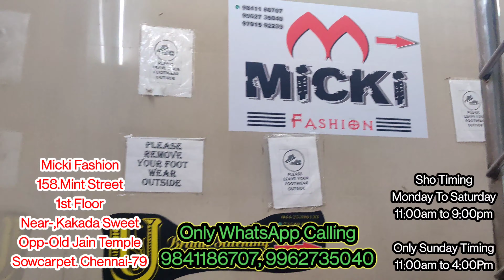Low & Wholesale Price Readymade Blouse Sowcarpet Boutique/Naanga Romba/Naga Busy/Nanga Sharee Tamil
Bridal aari work blouses | full Stitched hand work readymade blouses | Shopping haul in Tamil

Whatsapp Shopping Click the Link,

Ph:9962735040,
FOLLOW US ON  F A C E B O O K
Micki Fashion Facebook Page Follow

Shop Address:

M  I C  K  I   F  A  S  H  I O  N

158, Mint Street,
Sowcarpet,
Chennai-600001
Landmark:- Near kakada sweet

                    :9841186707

HOW TO ORDERS ONLINE

Take screenshots of your favourite Dress from the video sent the selected Desired pic on the above given number ensure the Giving out the exact delivery address when ordering pay the amount via Gpay or transfer the price our account Courier will be place

PLEASE BE PATIENT OR GENTLE THERE ARE LOTS OF TEXT CALL AN MASSAGE SOMETIMES IT'S SKIPPED WE ARE SORRY FOR THAT INCONVENIENCE We TRYING HARD TO INCREASE STAFF AN SYSTEM,

There is No need to Shop around at boutique to look flawless And extraordinary party wear dress & Kurtis plazo set Or kids dress becouse now u can get all of these under one roop at M I C K I  F A S H I O N the benifits of buying
Party wear dress & Kurtis online Is that u can save lots of time and effort in hunting For the right stuff, And you also get thousands Of party wear apparels to choose from, with wide range of choices from Micki fashion ,
you can look unique at all times MCKF

*  Product colour may slightly vary due to photography        lighting sources of your monitor settings

* Exchange Or Refund Will Only Be Made If By Any              Changes The Received Products Is Damaged       Otherwise No Exchange Or Refund Will Be Initiated

This video Only for - Education information,
This video is Non-promotinal,

we are encourage you to do your own research before you buy any products this video is  made Just for knowledge Purpose about the fabric related items,

Micki fashion sowcarpet,
Mom & Daughter Same Maching Dress Clearance Sale | Tamil Mother Daughter Dress

Heavy clearance sale
Clearance sale in dresses
Mickey fashion sowcarpet
Mint street shopping sowcarpet
Shopping in Chennai
Buy 1 get 1 free
Buy1get1offer
Buy1get1free